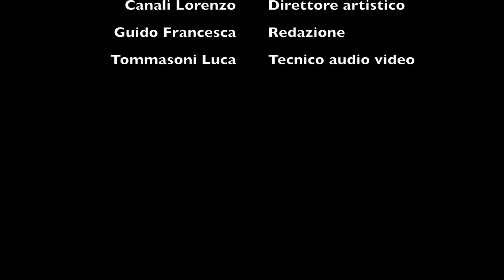Cena di gala di Gastrolario - Ristorante Hotel Villa Belvedere di Argegno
COMO CAFFE’